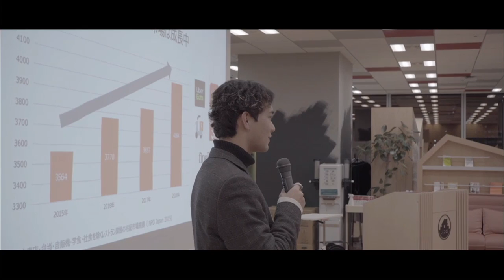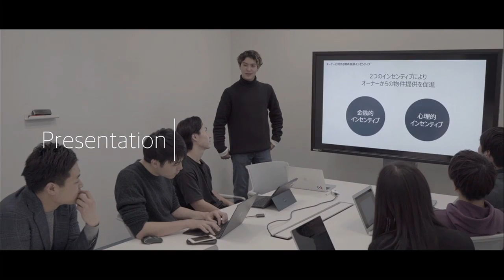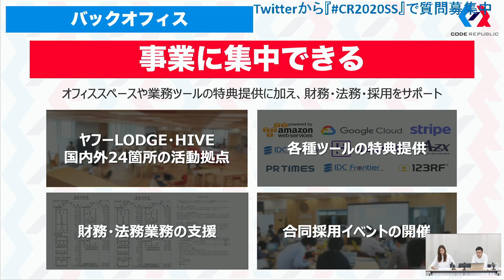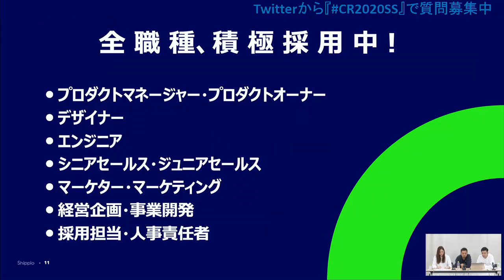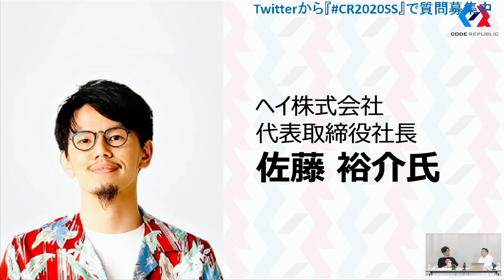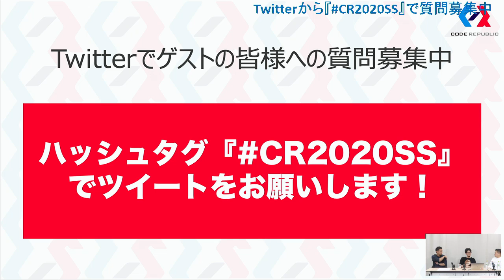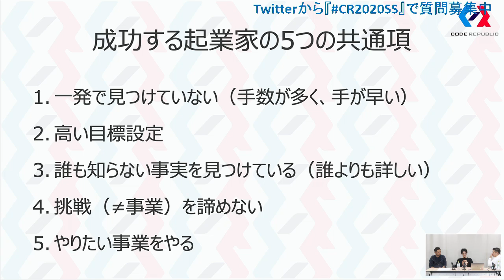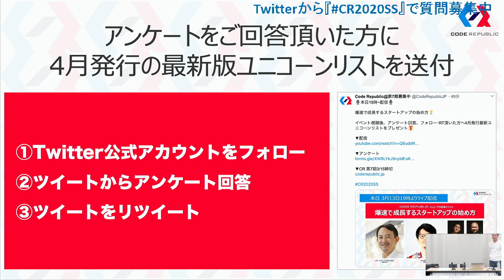【3月13日19時配信開始】爆速で成長するスタートアップの始め方〜Code Republicリニューアル記念イベント〜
【19時配信開始‼️爆速で成長するスタートアップの始め方】

YJキャピタルとEast Venturesが共同運営するアクセラレータープログラムCode Republicのリニューアルを記念して、ヘイ株式会社代表取締役社長佐藤裕介氏をはじめ、豪華ゲストより、起業初期の成長の秘訣を紹介するライブ配信番組です。

学生起業家からキャリアをスタートしたZホールディングス株式会社代表取締役社長川邊健太郎からの挨拶からスタート、第一部は、Code Republic共同代表松山馨太よりCode Republicのプログラム内容紹介、Code Republicの卒業生である株式会社Shippio代表取締役CEO佐藤孝徳氏、Baseconnect株式会社代表取締役CEO國重侑輝氏から、起業初期の成功と失敗やCode Republicでの経験談や活用方法を語って頂きます。

第二部では、これまで複数の成長事業の立ち上げや投資支援をしているヘイ株式会社代表取締役社長佐藤裕介氏をお招きして、YJキャピタル代表堀新一郎とEast Ventures衛藤バタラの3名のパネルディスカッションを開催、爆速で成長する起業の秘訣を明らかにします。

また、番組にゲストに対する質問も募集しています。TwitterにてCode Republic公式アカウント（ ）をフォロー後、ハッシュタグ『CR2020SS』に質問を記載、投稿ください。

■Code Republicとは？
Code Republicは、 YJキャピタルとEast Venturesが共同運営する4ヶ月間のアクセラレータープログラムです。 シード期のスタートアップを対象として1社1名のキャピタリストが起業家のパートナーとして、 4ヶ月間でのPMF、プログラム終了後のシリーズA達成を目指します。

▼プログラム開催期間
2020年4月3日〜2020年8月4日